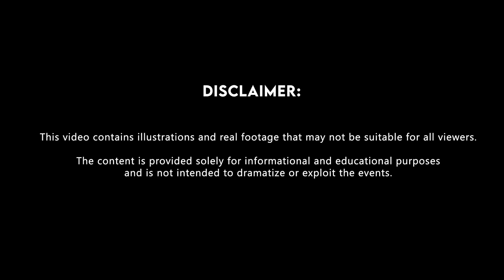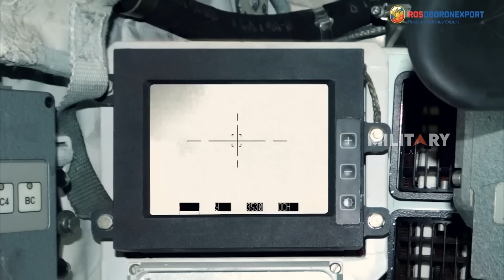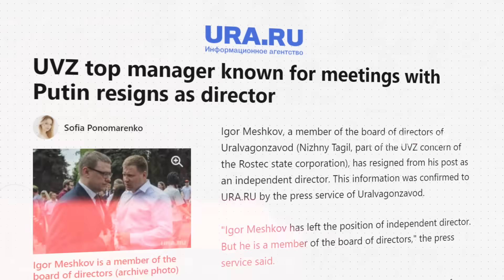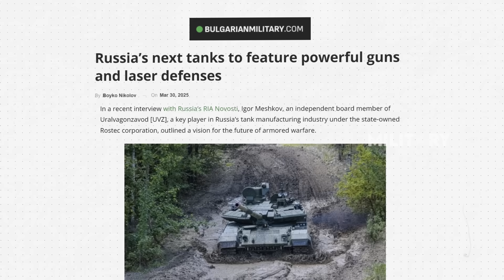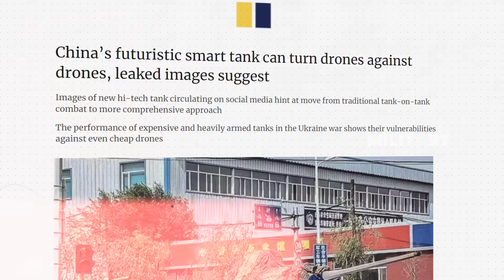Revealed! Next-Gen Russian Tanks Will Melt Missiles with Lasers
Russia is entering a new era of tank warfare as Uralvagonzavod, its top tank manufacturer, unveils revolutionary plans for next-generation combat vehicles that promise to redefine the battlefield. In response to the vulnerabilities seen in modern armored warfare—especially the failures of Western tanks like the Abrams—Russia is accelerating the development of unmanned, AI-driven, modular tanks with advanced active protection systems and even laser-based defenses. These futuristic machines are being designed to adapt in real-time, survive hostile terrains, and neutralize aerial threats like drones. While the West and China are also racing to modernize, Russia’s strategic and aggressive push to lead in smart armored technology is shifting the global balance in ground combat power. As the world watches this armored revolution unfold, the question looms: will Russia’s future tanks dominate tomorrow’s wars?

00:00 Intro
01:47 UVZ Optimistic of Russian Tanks
04:30 Laser Tech to Power Russia’s Next-Gen Tanks
06:18 What Will the Future of U.S. Tanks Look Like?